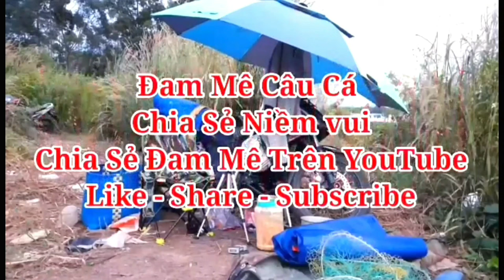🎣Fishing | Câu Được Cá Mè Ở Hồ Gia Ui Xuân Lộc, Đồng Nai | Đam Mê Câu Cá